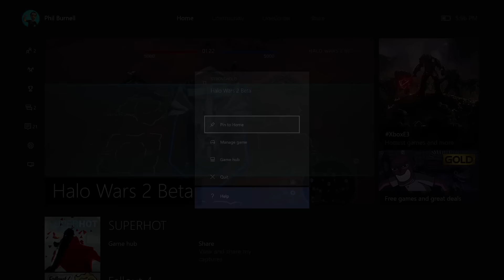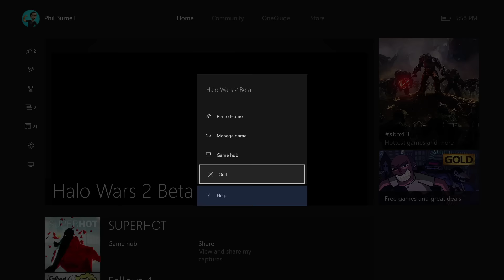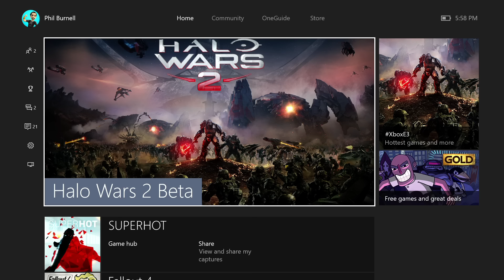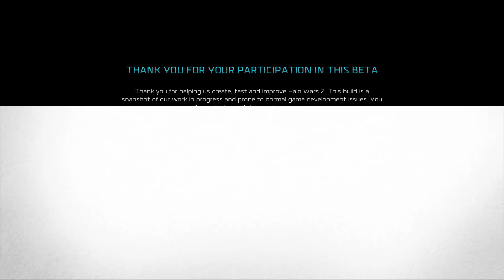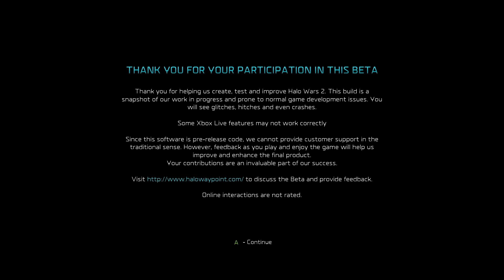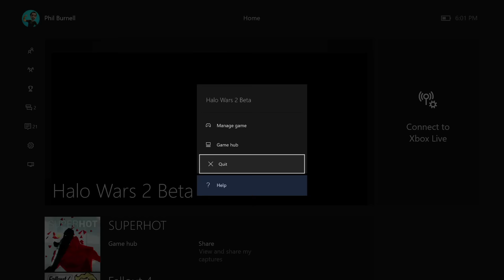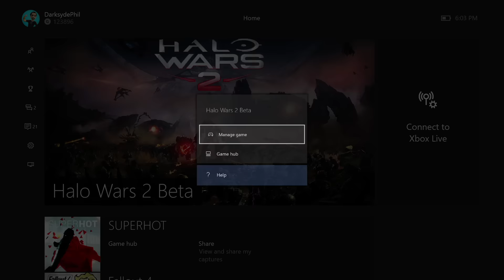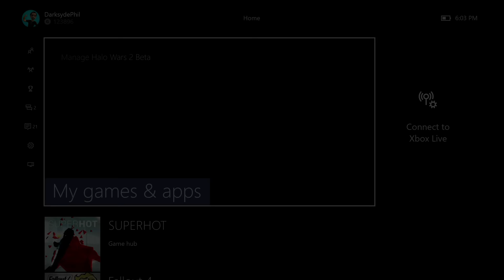Halo Wars 2 Beta FAIL pt2 - Undefeated, I'm OUT Bitches! (final, what a joke)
This is my attempt to play the epic fail that is the Halo Wars 2 beta that was released during E3 week 2016.